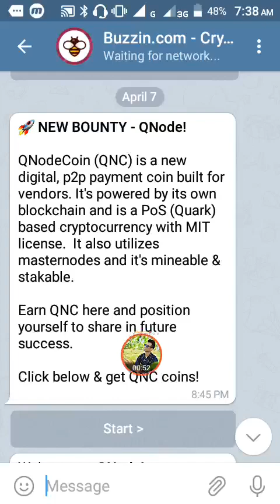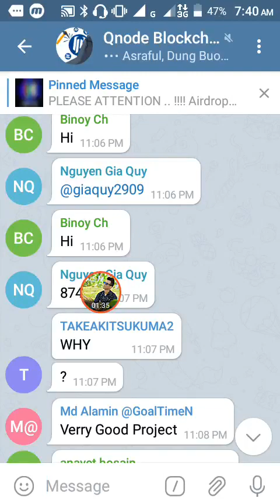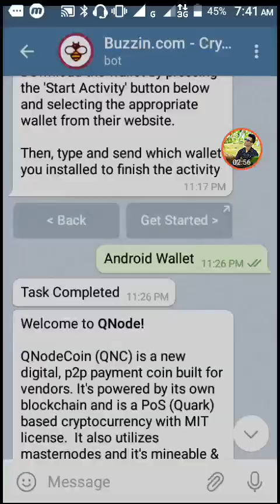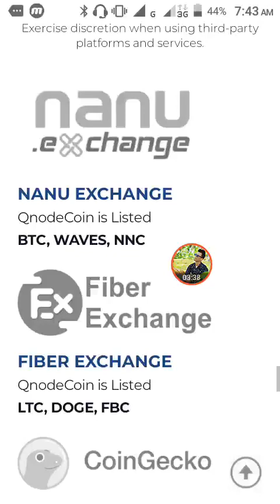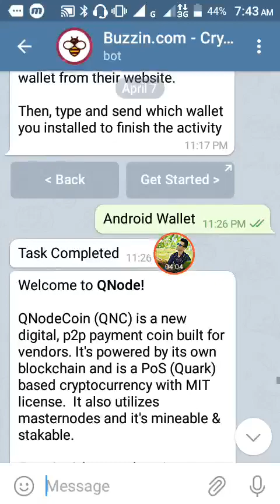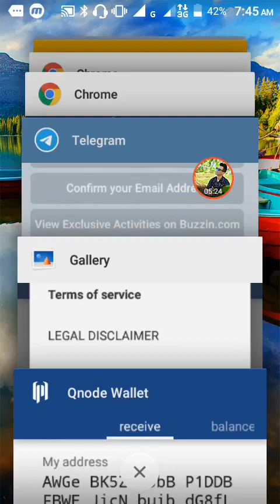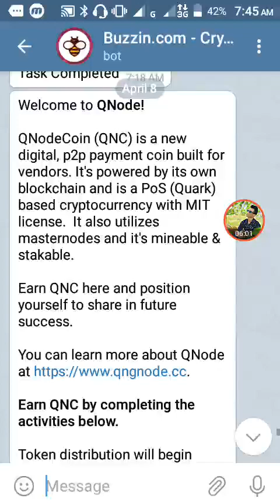Qnode Wallet Offer || QNC Already Nanu & Fiver Exchange Listed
🌹Welcome To Technical Athik Youtube Channl